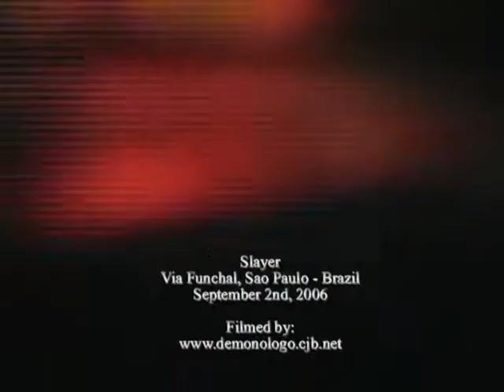Slayer - 2006.09.02 Via Funchal, Sao Paulo, Brazil (Demonlogo version)